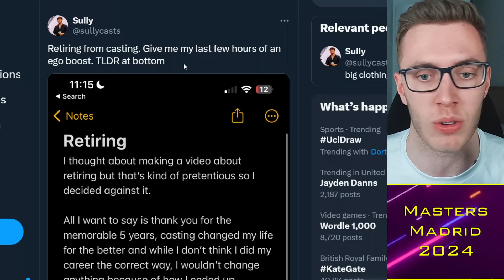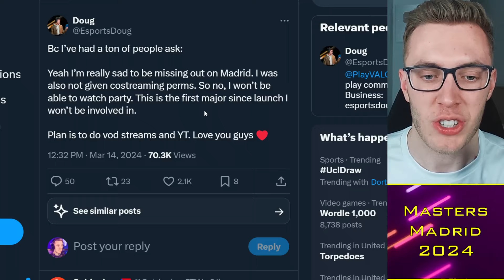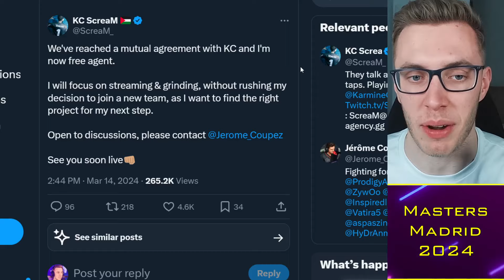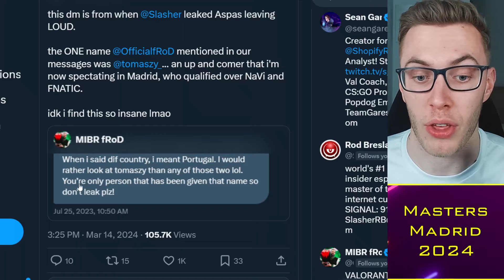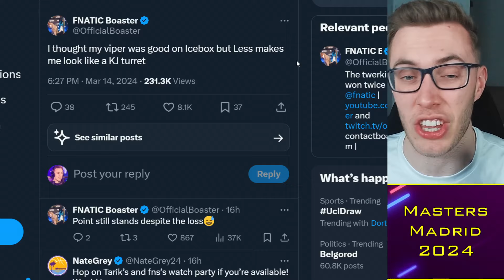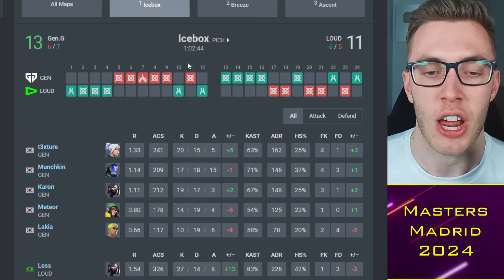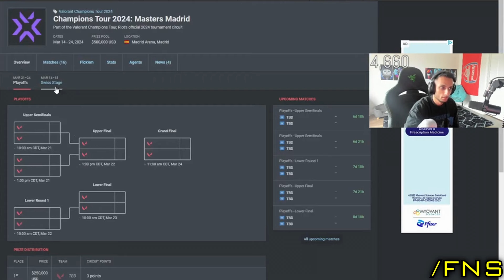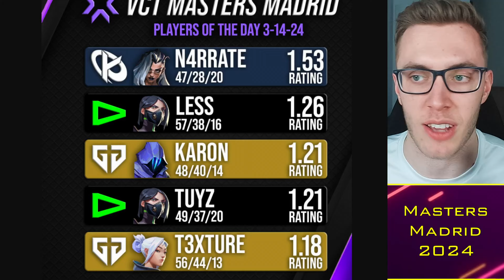Pros REACT to LOUD Defeat, Sentinels Favorites?! 😨 VCT News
Timestamps:
00:00 Alright guys
00:30 Roster Updates
03:45 Sentinels
05:30 KC vs FPX
07:30 LOUD vs GenG

TacticalRab, Pros REACT to LOUD Defeat, Sentinels Favorites?! 😨 VCT News